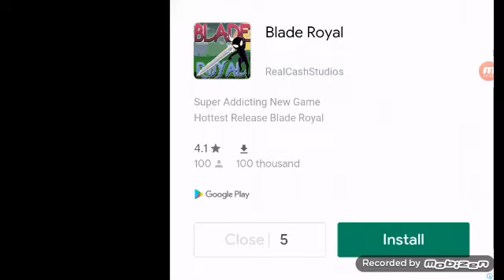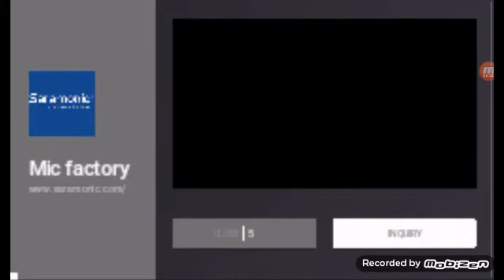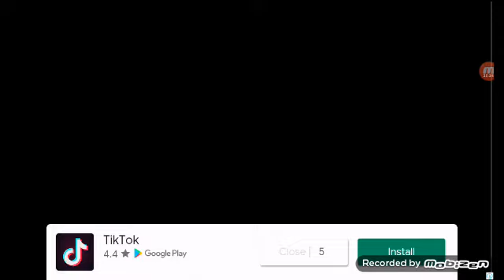xosh trin yary algal azha xangar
zor xosh bu